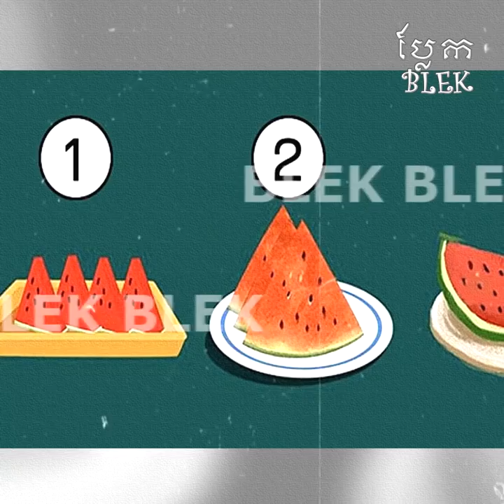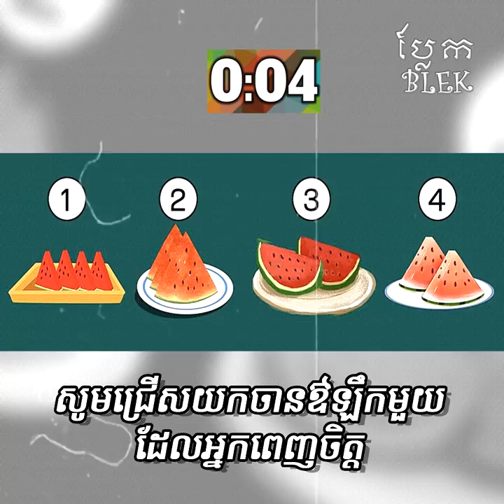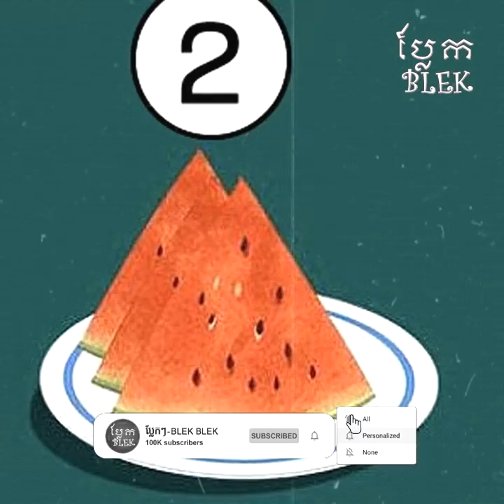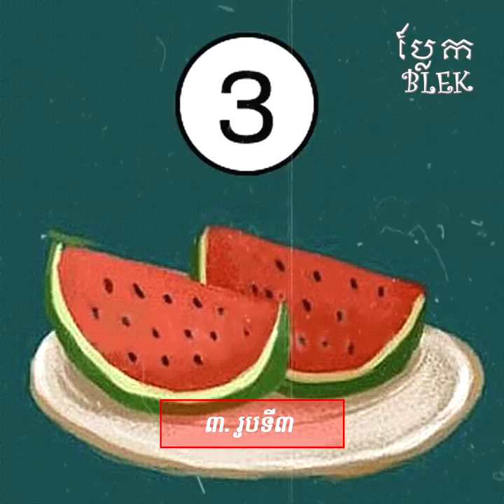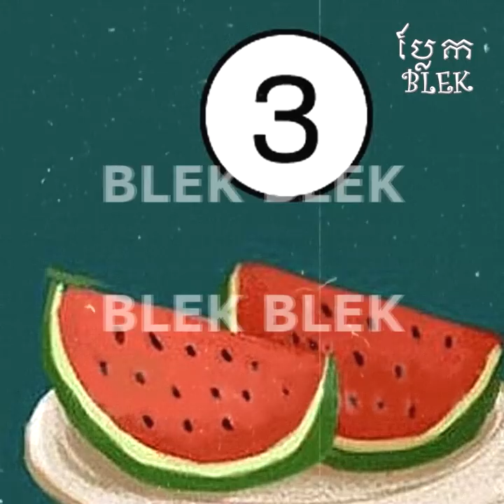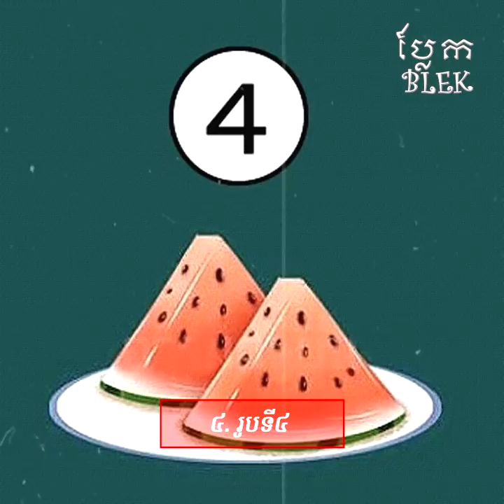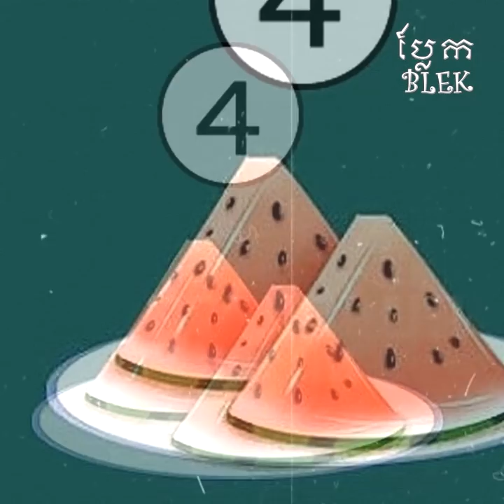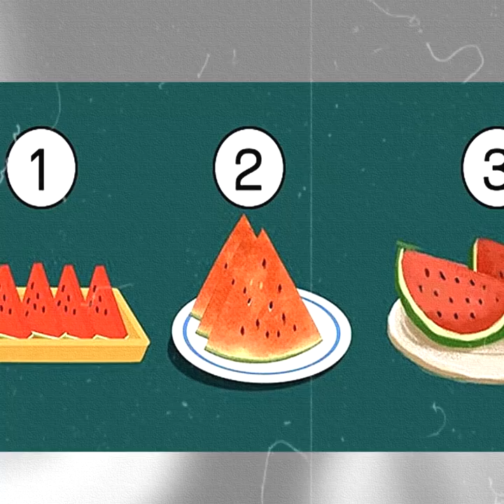(Psychological Test) Choose one to predict your personality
Announcer: ប្លែកៗ - BLEK BLEK
Article Source: kanha / liekr